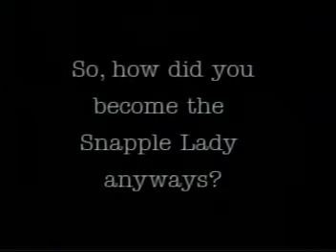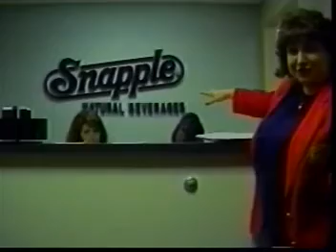Snapple Letters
Snapple lady, what's the deal with the Snapple letters?